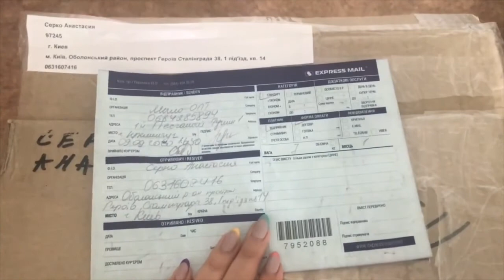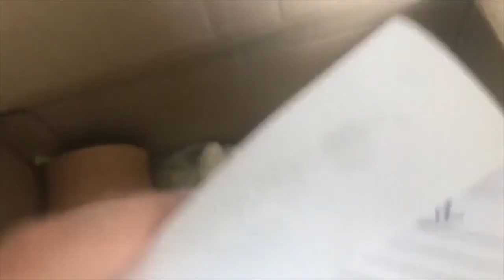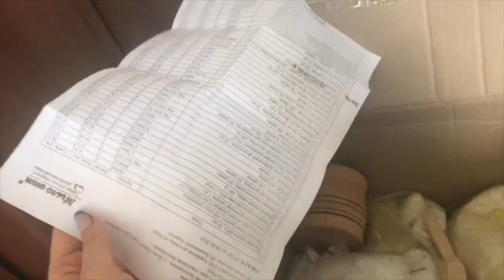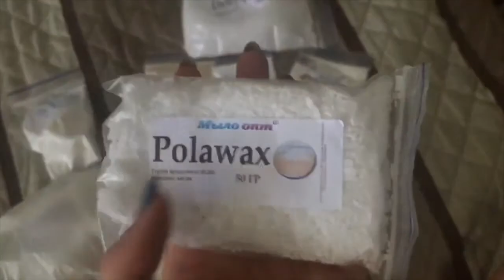РАСПАКОВКА №444 - ПРАВИЛЬНАЯ УПАКОВКА ПОСЫЛКИ ОТ